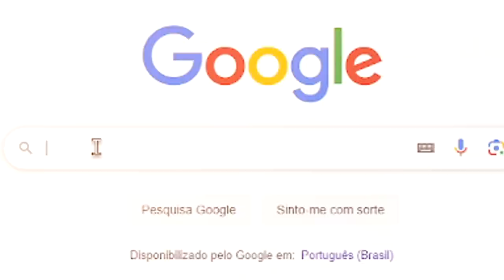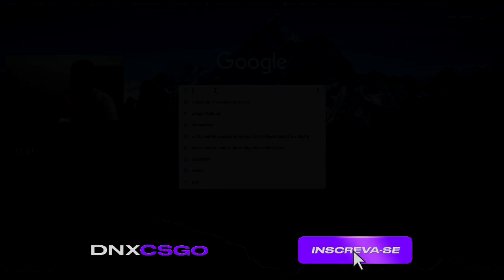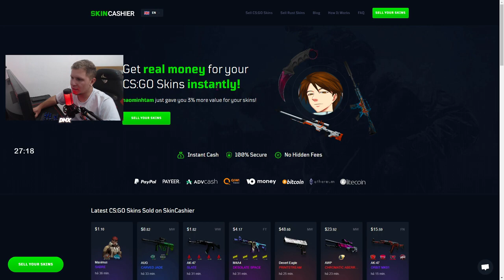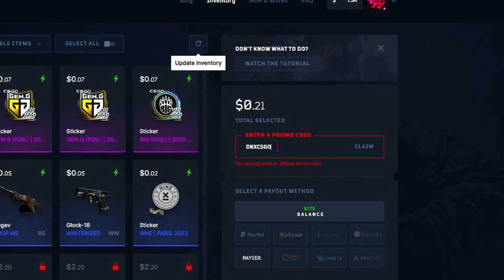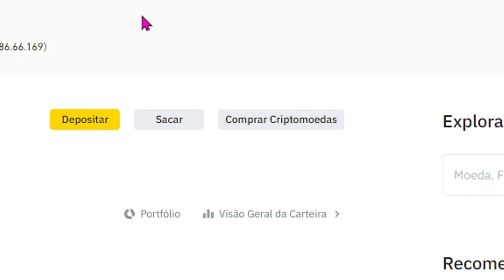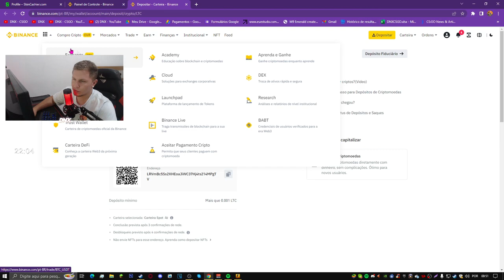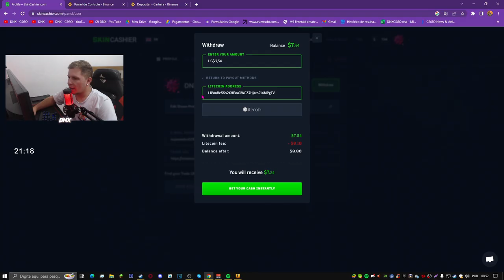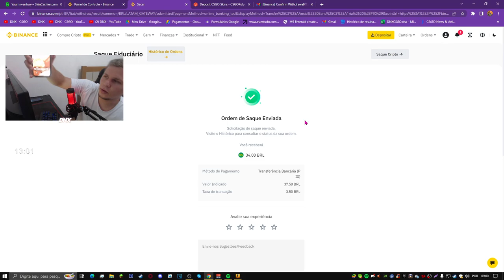COMO VENDER SUAS SKINS por DINHEIRO REAL no PIX (FUNCIONA)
► Já pensou em vender skins de csgo por dinheiro real no PIX, dinheiro na hora, e o mais legal, 100% de segurança na venda, eu DNX CS:GO já vendi muitos itens de CS utilizando essa plataforma que é uma das melhores para venda de SKINS de CS:GO!

ENG : I've thought about selling csgo skins for real money on PIX, money on the spot, and the coolest thing, 100% security on sale, I DNX CS:GO have already sold many CS items using this platform which is one of the best for sale of CS:GO SKINS!

(Receba um bônus na venda das SUAS SKINS de CS:GO)
(Earn a bonus when selling YOUR CS:GO SKINS)

✓ SKINS de CS:GO / VENDA de SKINS / VENDA DE SKINS por DINHEIRO REAL / SKIN POR PIX / COMO VENDER SKINS de CSGO em 2023 / MELHOR FORMA DE VENDE SKINS / COMO GANHAR DINHEIRO no CS:GO / VENDE SKINS da DINHEIRO?